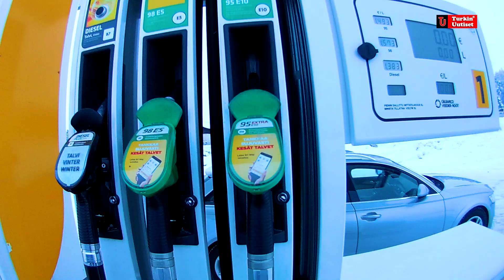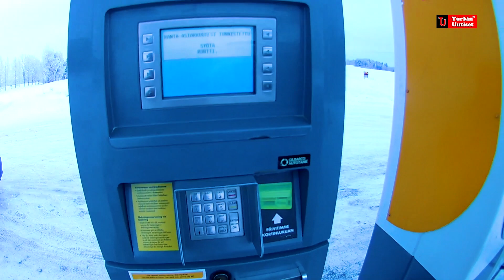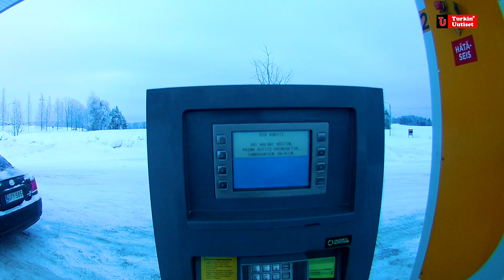Finlandiya'da beraber gezmeye çıkıyoruz. 3. bölüm / Turkin Uutiset ᴴᴰ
Finlandiya'da iş, işçi ve müşteri arayanlar platformu ve Turkin Uutiset isimli facebook gruplarımıza üye olunuz.